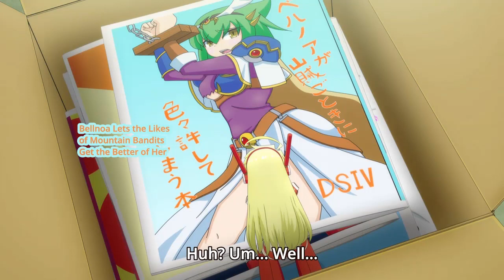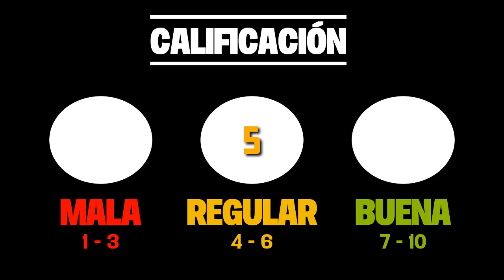CHOU KADOU GIRL 1⁄6 AMAZING STRANGER | Un gusto culposo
Luego de mucho tiempo decidí volver con las críticas, esta vez le toca a Chou Kadou Girl 1⁄6 Amazing Stranger. El título del vídeo ya les dio un spoiler de todo lo que este anime representa: Historia simple, waifus y mucha comedia.
Actualización 2020:
Mira Chou Kadou Girl de forma gratuita y legal mediante la plataforma Anime Onegai